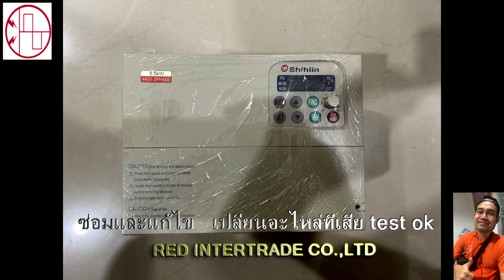SS-043-5.5K-D ตัดการทำงานเอง alarm oc ,test หลังซ่อม ok test ผ่าน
รับซ่อม INVERER VFD,AC DRIVE,รับซ่อมอินเวอร์เตอร์ ทุกยี่ห้อ ทุกรุ่น ,

ซ่อม Shihlin INVERTER SS-043-5.5K-D  alarm oc ,ซ่อมและส่งงาน test ok
รับซ่อม INVERTER ,รับซ่อมอินเวอร์เตอร์ Shihlin ,ซ่อมvfd,ac drive,
เพื่อความสะดวกรวดเร็วในการบริการ กรุณาติดฝ่ายขายทางโทรศัพท์หรือทางline 5 ท่านด้านล่างนี้ครับ